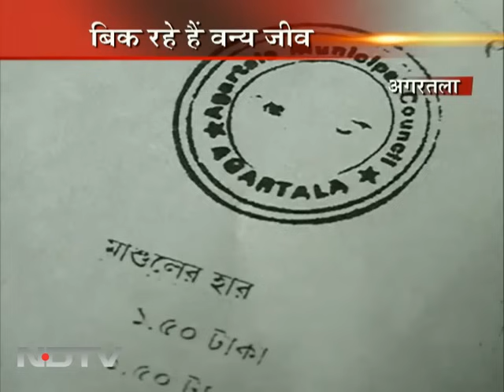बिक रहे कछुए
अगरतला में कछुए खुले आम बेचे-खरीदे जा रहे हैं। नगर निगम ने इस पर टैक्स भी लगा रखा है जबकि कछुए की बिक्री प्रतिबंधित है।